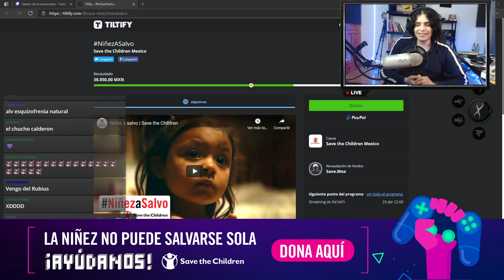Imagínate a Nimu de ... 😳😠